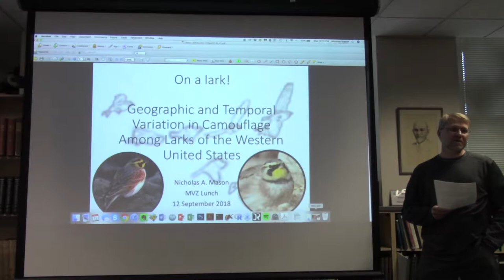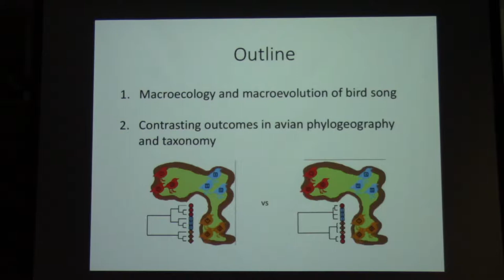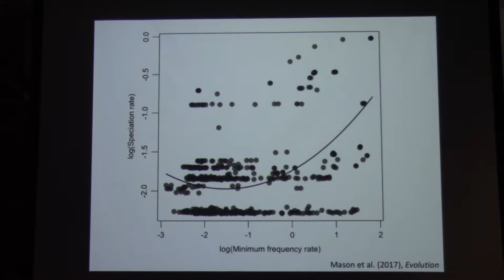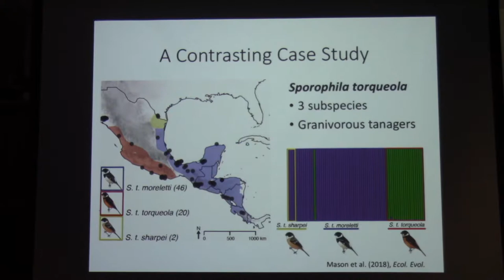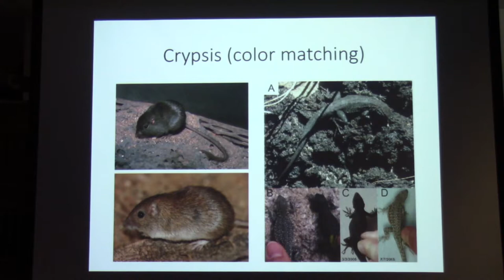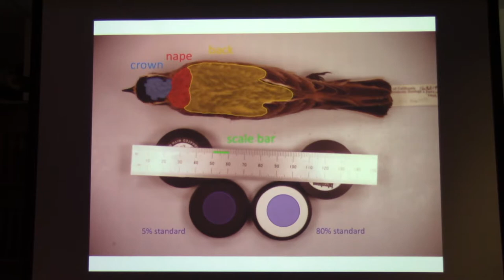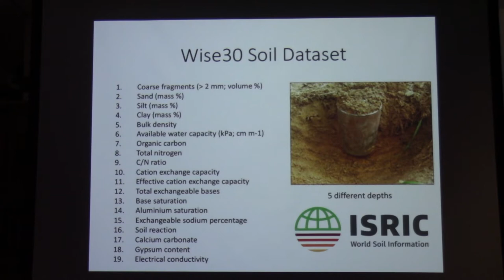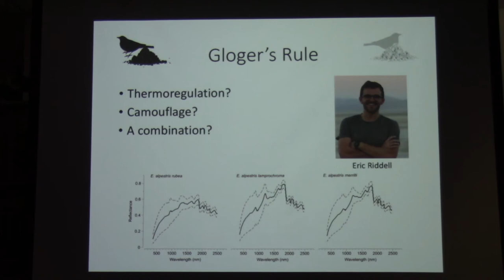Nick Mason -- 09-12-18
"On a lark! Geographic and temporal variation in camouflage among larks of the western United States"
Postdoctoral Scholar
Museum of Vertebrate Zoology